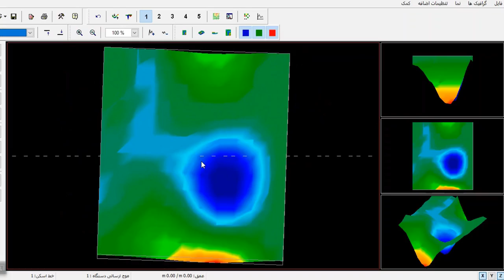اسکن یک چاه به همراه دو لوله که به چاه منتهی می‌شوند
مثالی عالی برای شبیه سازی دالان‌های که از خاک پر شده‌اند و به اتاقک‌ها منتهای می‌شوند.

جهت مشاوره گرفتن برای خرید اسکنر فلزیاب از طریق شماره تماس زیر با کارشناس پویشگران در ارتباط باشید.

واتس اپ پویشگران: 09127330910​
شماره تماس بخش فروش: 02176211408